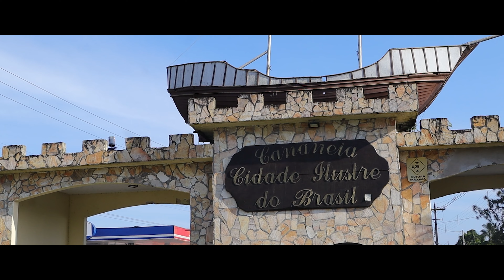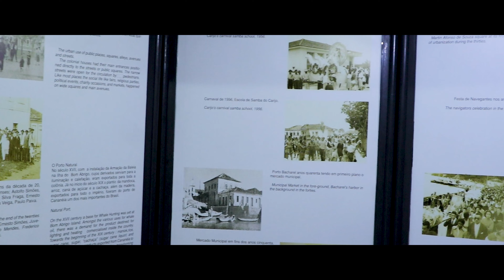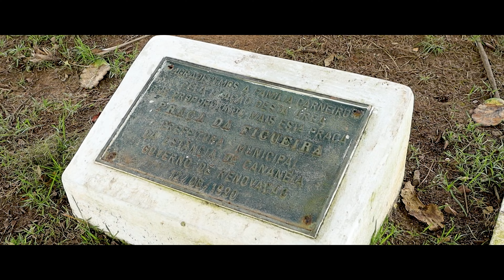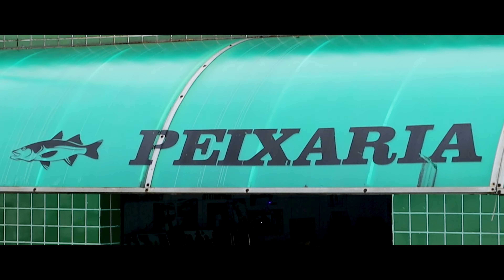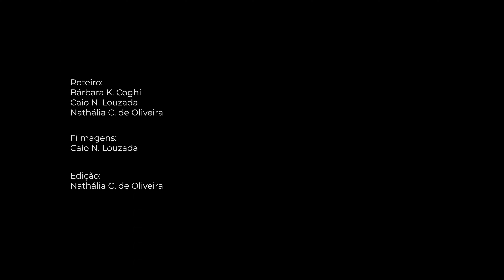Cananéia, Terra e Mar - Episódio 1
Neste primeiro episódio da websérie: Cananéia, Terra e Mar, conheça a Ilha de Cananéia seus principais pontos turísticos, passeios, história e paisagens naturais.

O Projeto Boto-Cinza é executado pelo @ipecpesquisas e conta com patrocínio da @petrobras por meio do programa Petrobras Socioambiental.